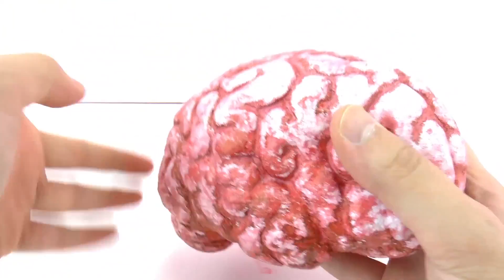儿童 趣味 整蛊 吓人 减压球 按压球 橡胶球 脑浆 脑仁儿 设计 血红色 恐怖 仿真 人体 器官 展示